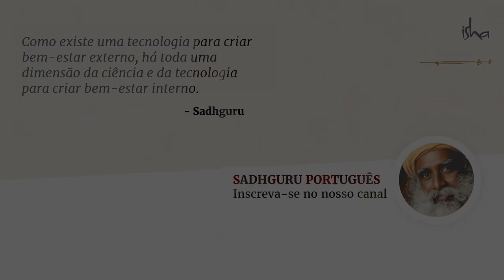Porque Shiva É Significativo Ainda Hoje? | Sadhguru Português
Shiva, Adi Guru, Adiyogi - esses nomes descrevem um indivíduo real ou algo mais? A palavra "Shiva", explica Sadhguru, significa "aquilo que não é" - uma dimensão que não é de natureza física. Nossos sentidos são voltados para detectar apenas o físico. No entanto, o yoga é uma ferramenta que se pode usar para melhorar a percepção além do físico.

Sadhguru Palestra @ TV5 Interview, Fevereiro/2017, Estatua de Adiyogi de 112 pés de altura, no Isha Yoga Center, Coimbatore.